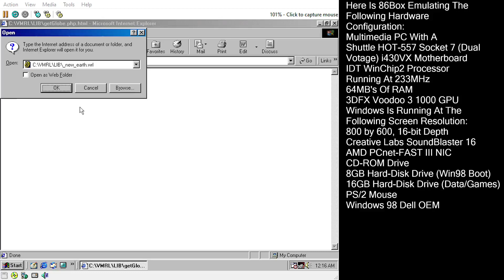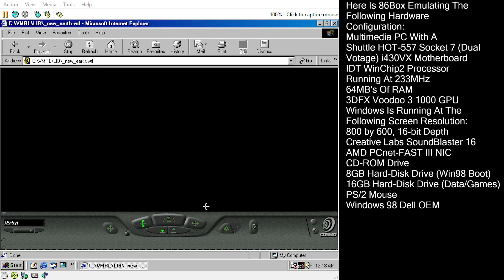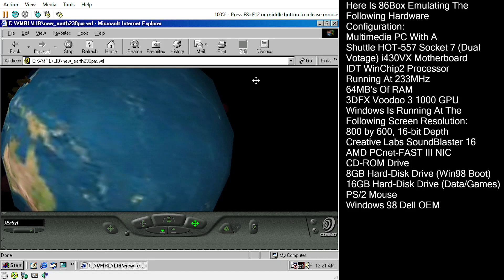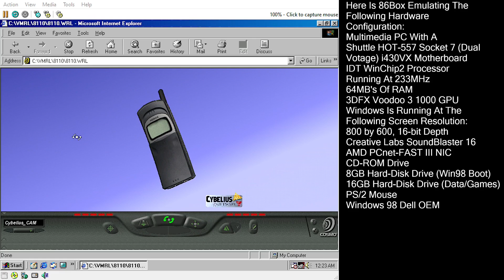VMRL On Win98+VBox (Video 2)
With the Web exploding around this time, developers were pushing it to its limit. Real Networks were already showing that streaming video was possible on dial-up (the video quality looked like crap, but the possibility was there). But why stop at video though. One could render whole 3D environments on the web as well. This was also around the time that the modern FPS's started to take the gaming world by storm as titles like UT99, Quake 3, and Half-Life started to redefine what the FPS was about. Thus, 3D was taking over gaming. People wanted to explorer such worlds in their browser too!

The Cosmo plug-in for both IE and Netscape allowed for such possibilities. Such worlds were rendered with VMRL models. VRML, or Virtual Reality Markup Language, is a universal 3D model standard supported by the Web3D Consortium. The standard allowed for 3D models and worlds to be rendered in the web-browser. However, in order for the browser to do its part, one needed a browser-plugin to load such worlds. This was done through Cosmo Player, which was a browser plug-in available for both IE and Netscape that allowed for the user to interact with such models. The VRML file format is actually a text format that specifies vertices and polygons along with textures, transparency, etc. Animations, sounds, and lighting can be specified as well though VRML scripts.

Visiting such VRML models and worlds on 86Box really showed the capabilities of VRML. However, one would also ask themselves, what is the practical purpose behind VRML. One has to remember that this was at the time (late 90's), when one simply mentioned the word "Internet", many would go apes**t while becoming incoherent. Many were quick to add a bunch of new features without asking whether that feature actually served a practical purpose. While it seemed like a awesome tech demo, that's all VRML really amounted to be, a tech demo and nothing more. VRML worlds especially took a long time to load using dial-up, which greatly limited its usability and potential. Some could argue that the tech was too far ahead of its time. However, even VR, as cool as it is, is having a hard time justifying its existence. The Metaverse is a solution to a problem that doesn't exist, and that is the feeling that I got with VRML.

Regardless though, the fact that such 3D worlds could be supported on the browser has been a really awesome experience, and it really showed what the browsers were capable of.

86Box is emulating a multimedia PC with Shuttle HOT-557 Socket 7 (Daul Voltage) i430VX motherboard, IDT WinChip2 (Model 6) Processor running at 233MHz with 64MB's of RAM. Also installed is a 3DFX Voodoo 3 1000 accelerator. Windows running at the screen resolution of 1024 by 768, 16-bit color depth. Also installed is a Creative Labs SoundBlaster 16 for audio and a AMD PCnet-FAST III NIC installed for networking support. The Dell OEM version of Windows 98 is installed.

Vervexx has done a really awesome job preserving the VRML worlds of the late 90's/early 2000's.

Hardware Used:
6 Cores Running At 4.2GHz
AMD Radeon RX570 GPU
Windows 11